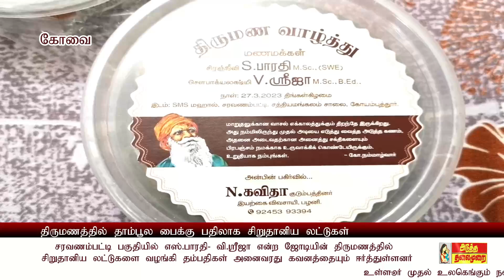# திருமணத்தில் தாம்பூல பைக்கு பதிலாக சிறுதானிய லட்டுகள் வழங்கிய புதுமண ஜோடி